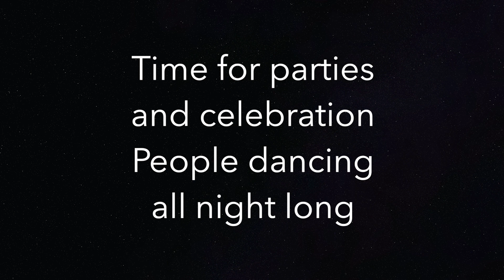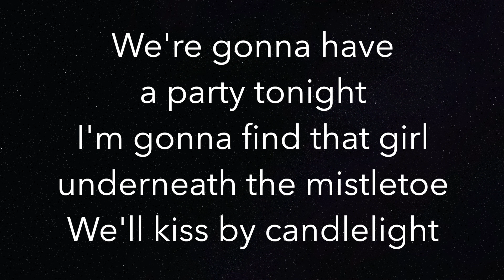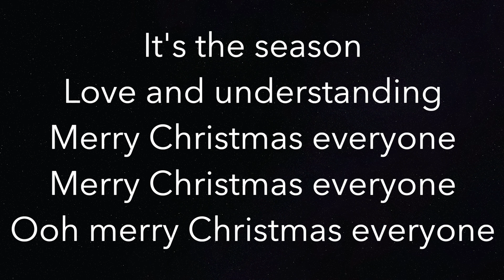Merry Christmas Everyone (LOWER -3) - Shakin’ Stevens - Piano Karaoke Instrumental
Piano Karaoke Instrumental for "Merry Christmas Everyone" by Shakin' Stevens (3 semitones LOWER)